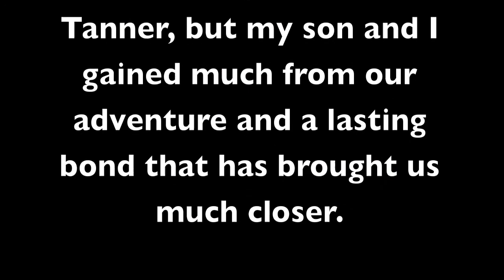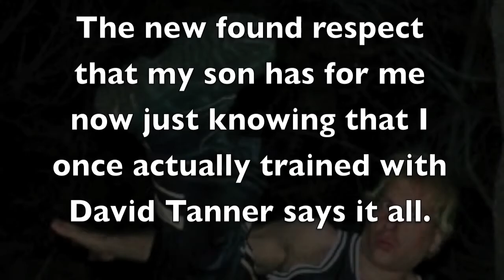in search of David Tanner in CENTRAL PARK Schenectady- 2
in search of David Tanner in Schenectady part 2